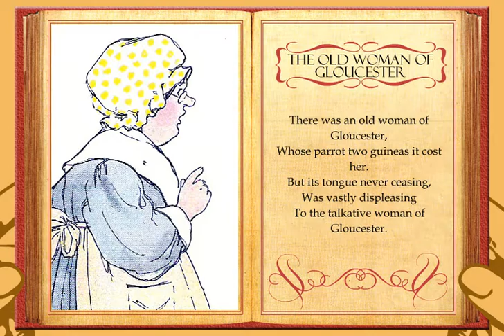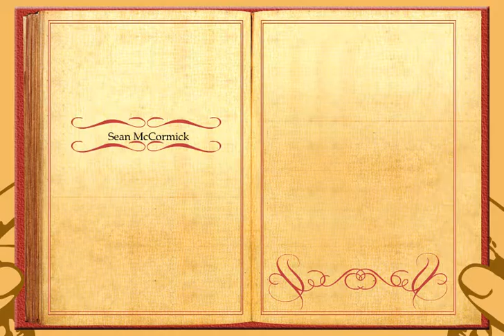mother goose vol 8 video